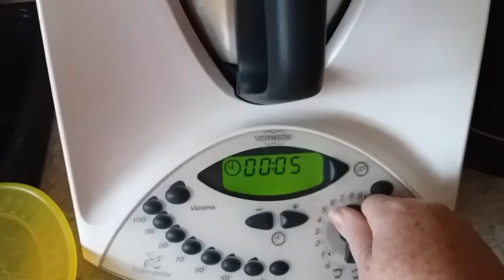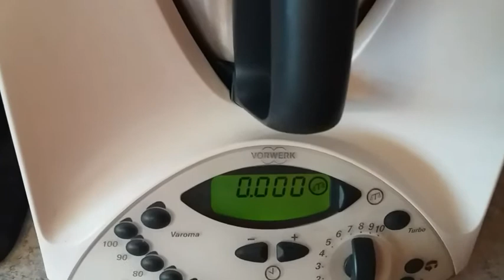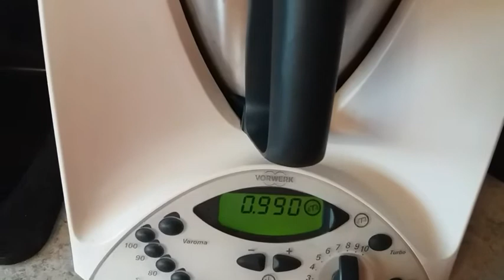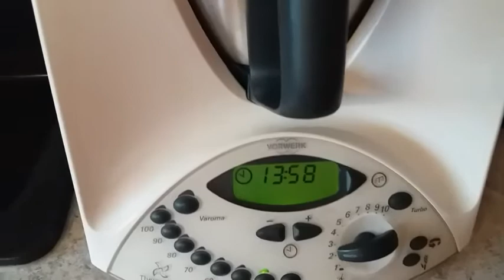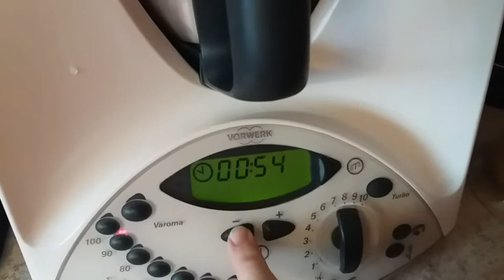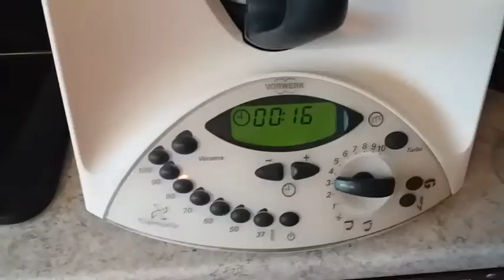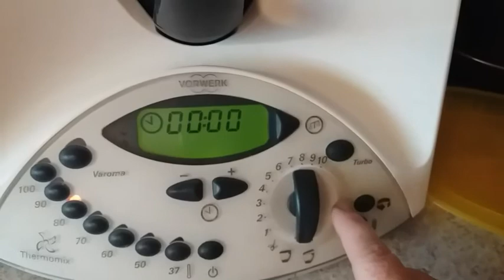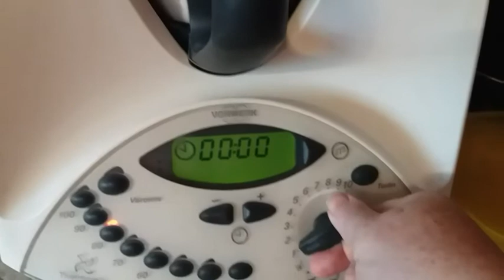Картофельный суп пюре. Термомикс